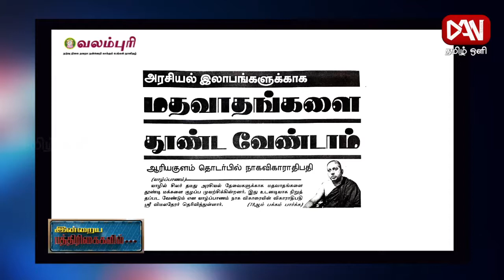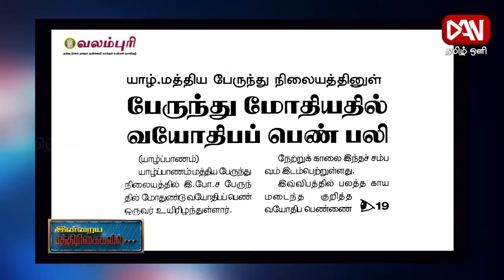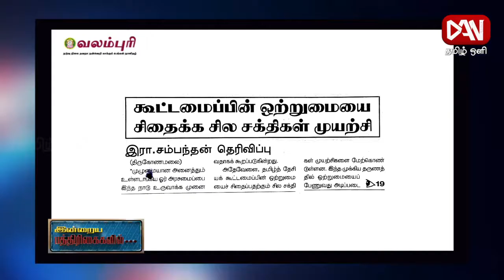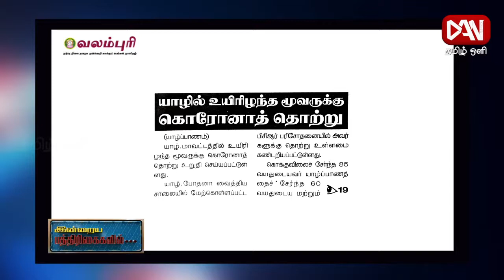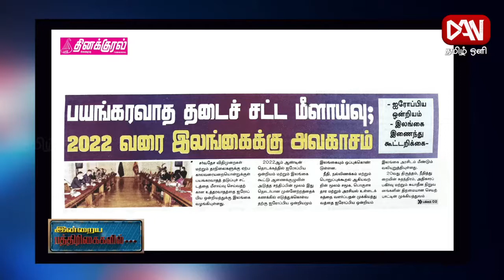பத்திரிகைகள் ஓர் பார்வை | Paper News | 03.10.2021